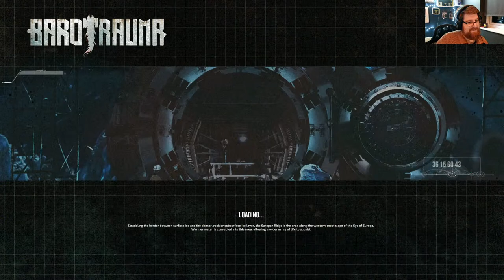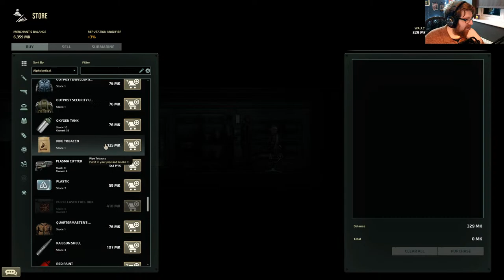Chaos & Friends in Barotrauma! First play!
Welcome to Barotrauma, this game is dark as darkness!

No Blited today so we've invited some friends to join us in Barotrauma! This will go great!

My Rig:
AMD Ryzen 7 2700X
16GB DDR4 RAM
Nvidia RTX 2070
1TB Intel M.2 Nvme SSD